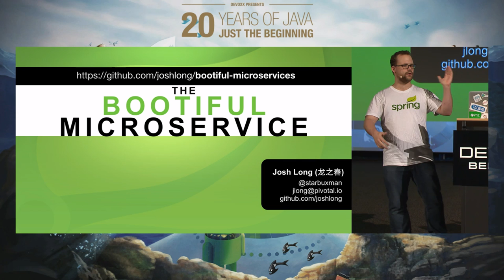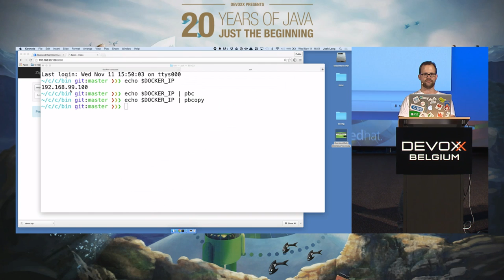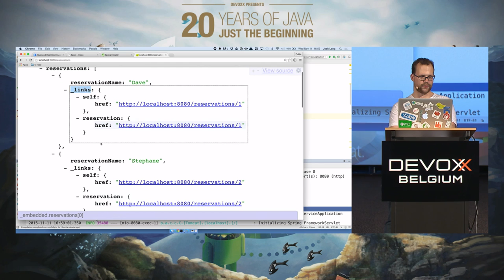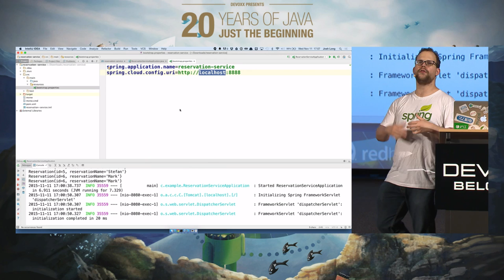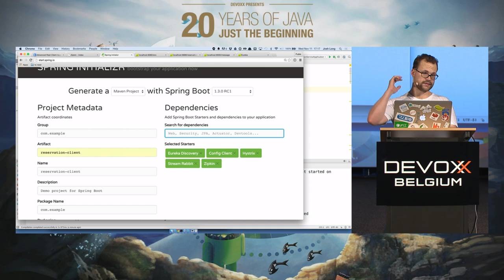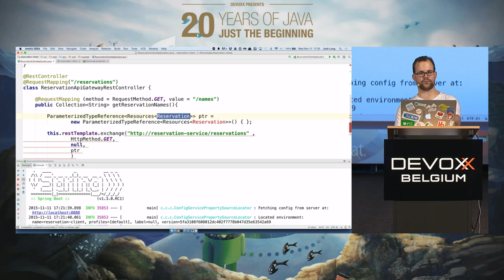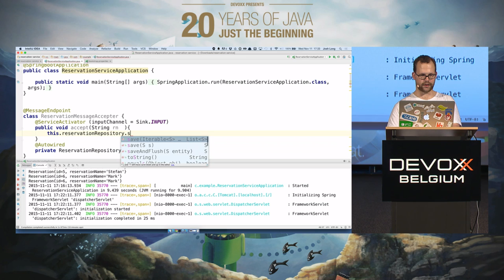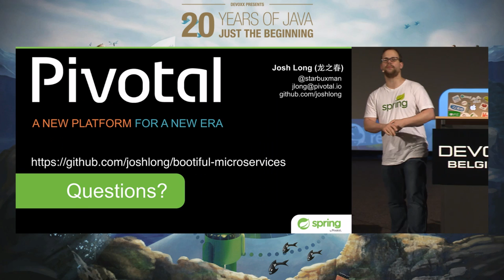Getting started with Spring Cloud by Josh Long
Spring Cloud is here! It offers a powerful way to create and consume microservices. As you introduce new services, you introduce integration problems: services can be shaky, they can disappear and - as they're often exposed over HTTP - they require a bit more footwork than in-process method invocations. In this webinar, we'll focus specifically on how Spring Cloud integrates service registration (e.g. Eureka), declarative REST clients (with Netflix's Feign), reactive programming and the circuit breaker pattern with Hystrix to support easy, robust service-to-service invocations, and messaging microservices with Spring Cloud Stream. This is a deep dive on how to make connect and consume microservices, and is a natural next step after the introduction to building microservices with Spring Boot.